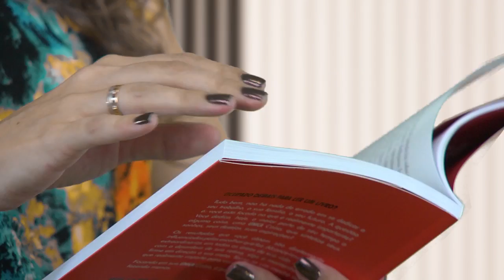Lia Santos Entrevista Anderson de Andrade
O Programa Lia Santos Entrevista traz histórias de superação e desafios de empreendedores, que inspiram e nos trazem insights e inspiração.

LIA SANTOS é empreendedora e coach, practitioner em PNL e especialista em Empoderamento Feminino. Idealizadora dos programas TopAutoestima, Mulher atraente e Desperte o poder que Há em você!

A TV Viking é uma realização da Viking Network em parceria com a DVSmall Marketing.